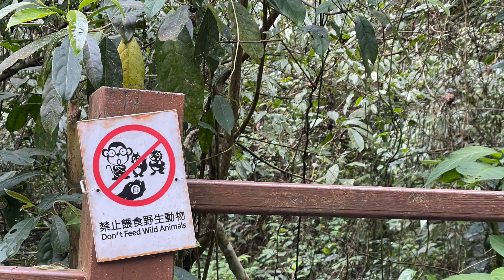Hungry Monkey～肚子餓的獼猴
Taiwanese macaque, is a macaque endemic to the island of Taiwan, which has also been introduced to Japan. Besides humans, Formosan rock macaques are the only native primates living in Taiwan.

**May this film bring you some joy**

台灣獼猴是台灣島特有的獼猴，也被引進日本。除人類外，台灣獼猴是台灣唯一的本土靈長類動物。

** 放鬆心情讓大自然洗滌心靈 **
祝大家～平安喜樂！
謝謝觀賞！